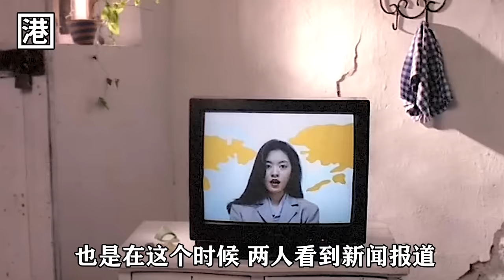這才是“邱淑貞”犧牲最大的電影，全程不用替身，連“任達華”都頂不住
香港電影：《我是一個賊》